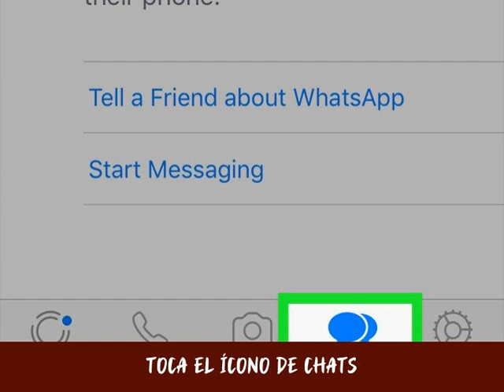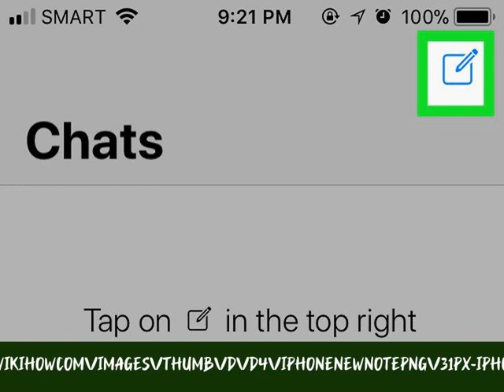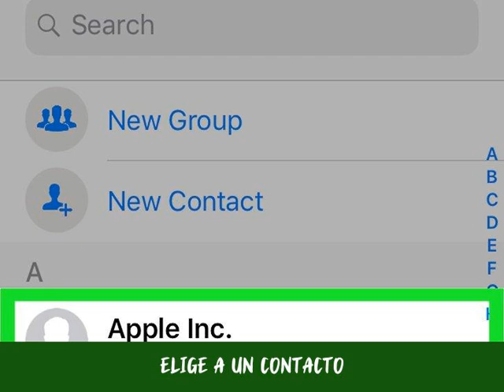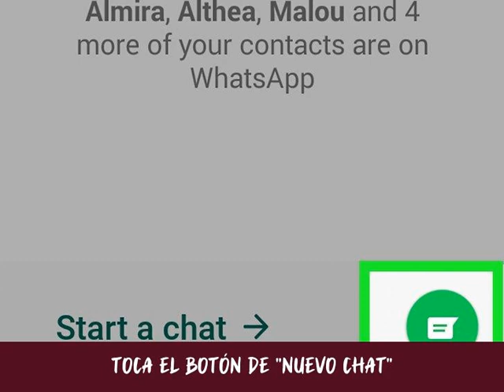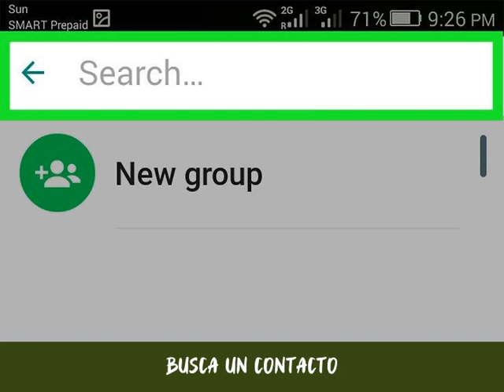Cómo encontrar a alguien en WhatsApp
En este wikiHow, aprenderás a encontrar a otros usuarios de WhatsApp. Para encontrar a un usuario, este debe estar incluido entre los contactos de tu teléfono, ya que, de lo contrario, no podrás buscarlo.